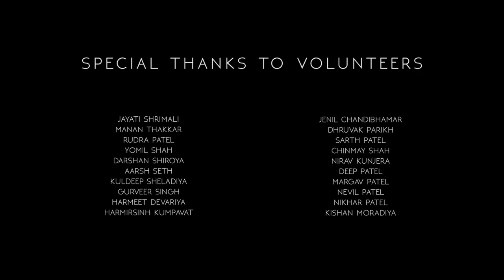Felicific 2k19 | Official After-Movie | Organized by MH Dept. | Team Shutterbugs DDU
Video Credits :
Ashik Patel
Tilakraj Desai
Vandan Fatehpuria

1. High on life (martin garix) feat.Bonn
2. Pizza by Martin Garix